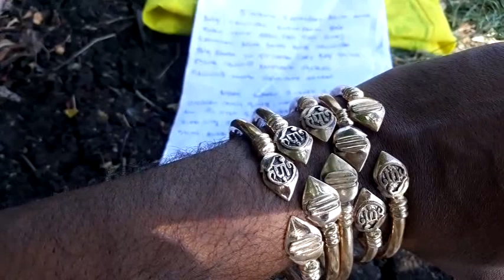ஐம்பொன் காப்பு (impon kappu)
சதுரகிரி இயற்கை அங்காடியின்டெலிகிராம் குழு
பொருள்கள் வாங்க விருப்பம் உள்ளவர்கள் இணையலாம் மற்ற நண்பர்களிக்கும் பகிர்ந்து கொள்ளலாம்.

ஐம்பொன்

நம்முடைய முன்னோர்கள் உலோகத்தினை நகைகளாக செய்து உடலில் பல்வேறு இடங்களில் அணிந்தது உடல் அழகுக்காக மட்டும் அல்ல உலோகத்தின் சத்துக்கள்,சக்திகள் நம் உடலுக்கு கிடைக்கட்டும் என்பதுதான்...
ஐந்து விதமான உலோகத்தினை சரியான அளவில் கலந்து செய்யப்படும்,ஐம்பொன்சிலைகள் இதில்,தங்கம்,வெள்ளி,இரும்பு,செம்பு,ஈயம் போன்ற உலோகங்கள் சரியான அளவில் கலந்து செய்யப்படும்,இந்த சிலைகள் பல நூற்றண்டுகள் முன்பு தமிழ் நாட்டில் சிறப்பாக செய்யப்பட்டு கோவில்களில் பிரதிஷ்டை செய்யப்பட்டு மக்களின் வழிபாட்டுக்காக வைத்தனர்,

காரணம்,நம்முடைய உடலுக்கும் உலோகத்துக்கும் நெருங்கிய தொடர்பு உள்ளது,மண்ணில் உள்ள சத்துக்கள் தான் நீர் மற்றும் உணவு பொருள்கள் வழியாக நம் உடலில் வந்து சேரும் ,இந்த உலோக சத்துக்கள் தான் நாம்மை இயக்கும் இது அறிவியல் ரீதியான உண்மை,நம்முடைய நாட்டில் இந்த உலோகங்கள் மண்ணில் குறைந்த அளவுதான் உள்ளது,அதை நிவர்த்தி செய்யவே ஐம்பொன் சிலைகள் செய்து நிறுவப்பட்டது சிலைகளுக்கு அபிஷகம் செய்து கிடைக்கும் பிரசாதத்தை உண்டால் அதன் சத்துக்கள் முழுமையாக கிடைக்கும்,இந்த சிலைகள் அதிக காந்த ஈர்ப்பு சக்தி உடையது ,

இதில் தங்கம் குருவின் சக்தியையும்,வெள்ளி சுக்ரனின் சக்தியையும் ,செம்பு சூரியனின் சக்தியையும்,இரும்பு சனியின் சக்தியையும்,ஈயம் கேதுவின் சக்தியையும் இழுத்து மக்களுக்கு வழங்கும் இப்படிப்பட்ட அதிசய உலோகத்தினை பல நூறு ஆண்டுகளுக்கு முன்பு கண்டுபிடித்து செயல்படுத்தினர்.

இத்தகைய சிறப்பு வாய்ந்த ஐம்பொன்னை கொண்டு கைகளுக்கு மோதிரமாகவோ ,காப்பாகவோ மற்றும் வேறுபல ஆபரணங்களாகவோ செய்து உடலில் அணிந்தால் உடலின் வெப்பம் சமமாக வைக்கும் ,உடலினை குளிர்ச்சி படுத்தும்,ராஜ உறுப்புகளான இதயம் ,மூளை ,நுரையீரல் ,சிறுநீரகம்,கல்லீரல் இவற்றின் செயல்பாடுகளை ஊக்கப்படுத்தும் ,இரத்தத்தை சுத்தப்படுத்தும்,தோல் சம்பந்தமான நோய்களை தடுக்கும் ,

இதன் அறிவியல் விளக்கத்தை காண்போம்
மோதிர விரலில் உள்ள முக்கியமான நரம்பு மண்டல புள்ளி நமது நுண்ணிய உணர்வுகளை கட்டுபடுத்தும் தன்மை கொண்டுள்ளது,மேலும் நம்முடைய மணிக்கட்டு பகுதியில் 5 முக்கியமான நரம்பு புள்ளிகள் உள்ளது இது சக்தி ஓட்டத்தை விரல் நுனியில் இருந்து இராஜ உறுப்புகளுக்கு கடத்துக்கிறது.

இந்த பகுதிகளில் ஐம்பொன்பொன்னால் ஆன காப்புகள் அணிவதால் பிரபஞ்சத்தில் உள்ள சக்தி எடுத்து ஒரு வேதியல் மாற்றத்தை உண்டு பண்ணி இந்த முக்கிய நரப்பு புள்ளிகள் வழியாக அனுப்பி நம்முடைய ராஜ உறுப்புகளை செழுமையாக இயங்க செய்யும்.

தேவைப்படுவோர் அணுகவும்
சதுரகிரி இயற்கை அங்காடி